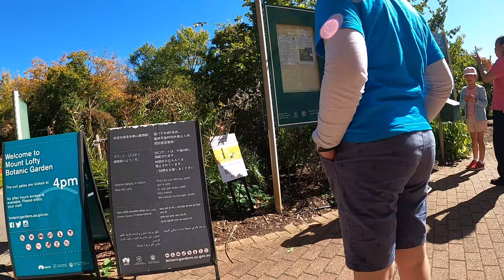តើខ្មែរយើងចូលចិត្តធ្វើរអ្វីដែរនៅ អូស្ត្រាលី?🇰🇭🇦🇺 Khmer Life In Australia khmer simple life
តើខ្មែរយើងចូលចិត្តធ្វើរអ្វីដែរនៅ អូស្ត្រាលី?🇰🇭🇦🇺 Khmer Life In Australia khmer simple life please subscripe to get the new video.